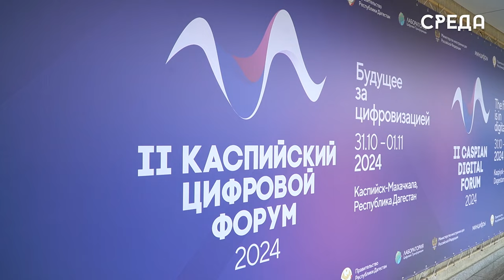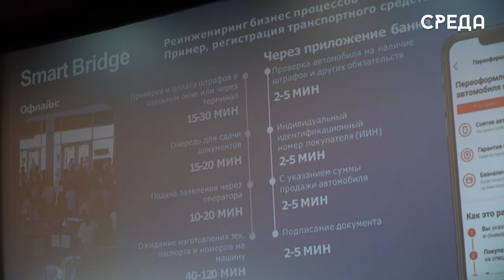Сергей Меликов открыл II Международный Каспийский цифровой форум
II Международный Каспийский цифровой форум стартовал в республике Дагестан. В Каспийске на базе кинотеатра «Москва» собралось более 500 участников из разных уголков России и стран Прикаспийского региона. На территории форума расположились площадки, где ведущий организации республики и страны продемонстрировали свои работы.

Участие в торжественном открытии приняли министр цифрового развития России Максут Шадаев, Глава Дагестана Сергей Меликов, Чрезвычайный и Полномочный посол Ирана в России Казем Джалали, посол Казахстана в РФ Даурен Абаев и многие другие. Посетил знаковое событие и глава Каспийска Борис Гонцов.